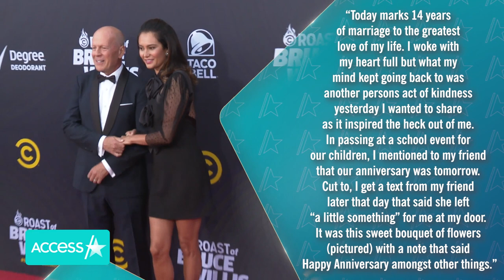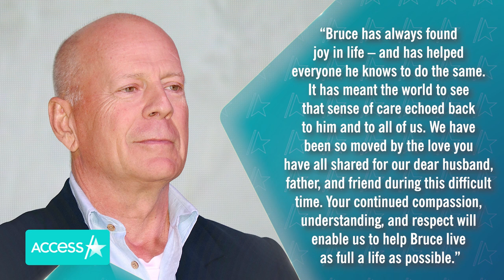Bruce Willis & Emma Heming Willis Celebrate 14th Wedding Anniversary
Bruce Willis and Emma Heming Willis have hit a major marriage milestone! On Tuesday, the 44-year-old former model honored her 14th wedding anniversary with the "Die Hard" actor by sharing a photo to her Instagram of a beautiful bouquet of flowers that were given to them as a "random act of kindness" from a mom friend at their daughters' school. The couple's anniversary comes just a few days after Bruce celebrated his 68th birthday surrounded by his family.